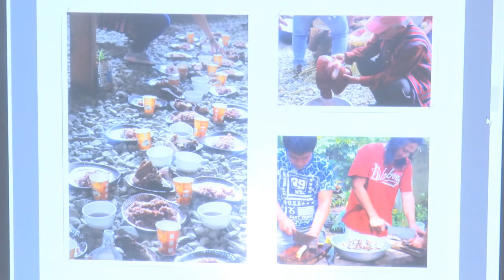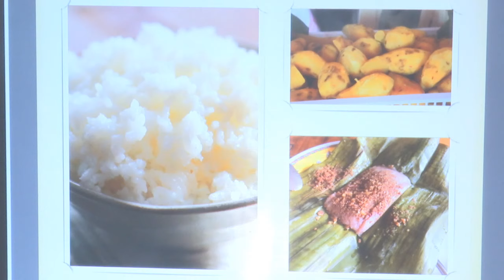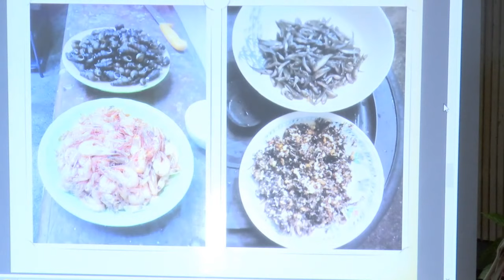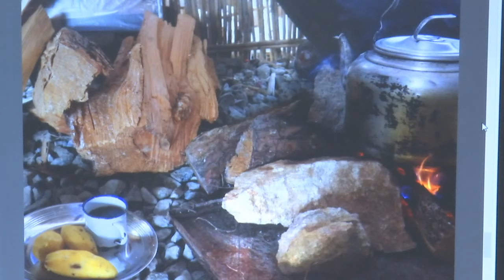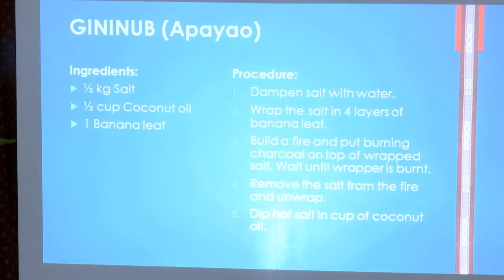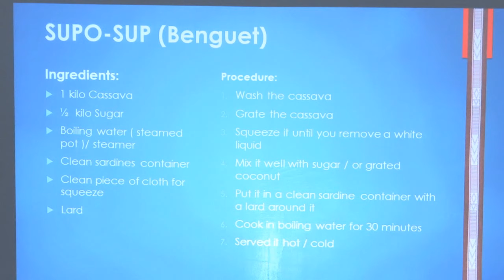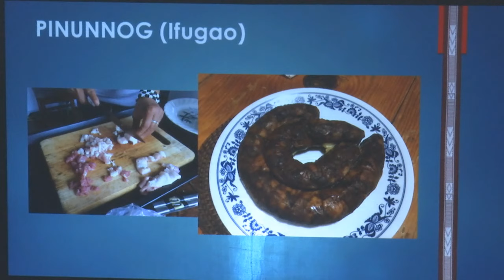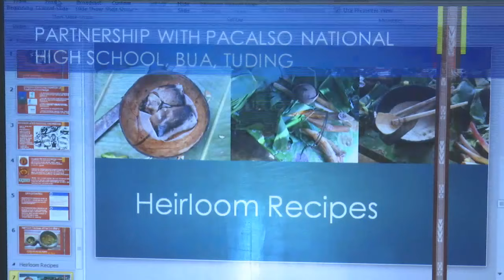UP Baguio Live Stream: TALASTASAN Lecture Series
TALASTASAN Lecture Series: "Traditional Knowledge and Creativity: Food Cultures and Heirloom Recipes of the Cordillera"
IP NGO Panel: Judy Cariño and Jill Cariño, Sixto Talastas and Len Regpala
November 17, 2018 / Sat. 10:30AM-12PM